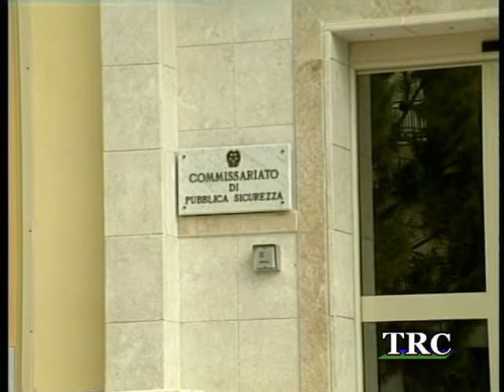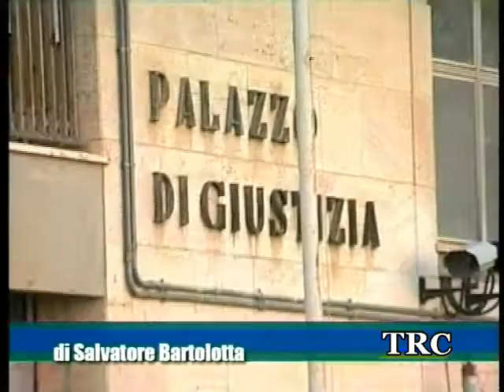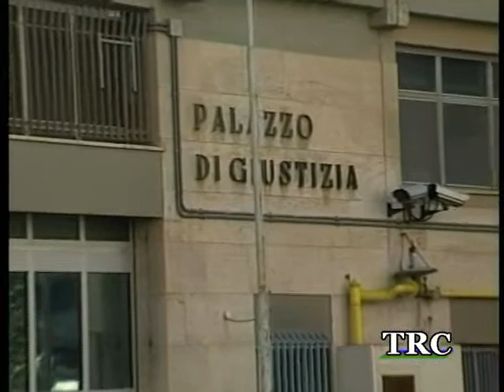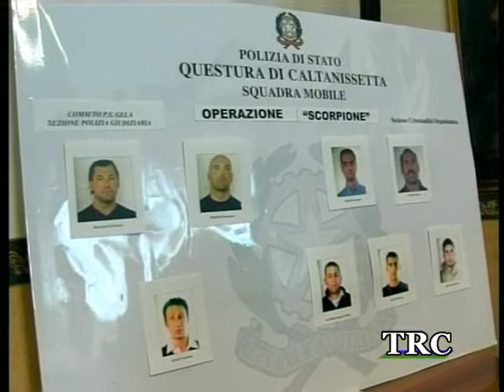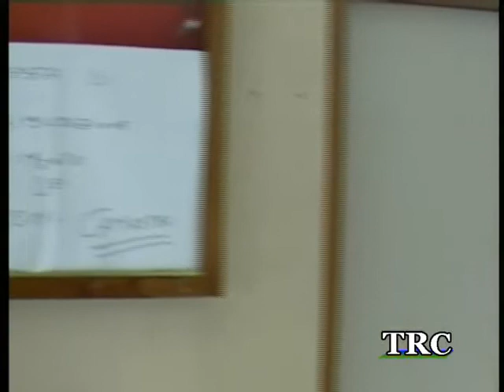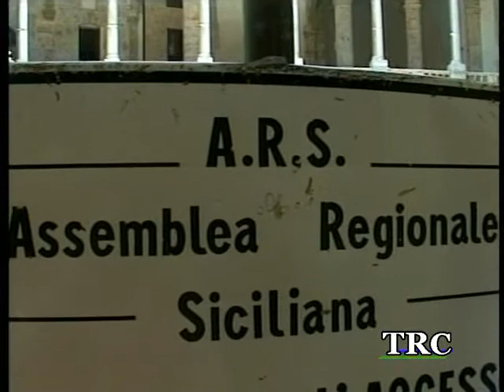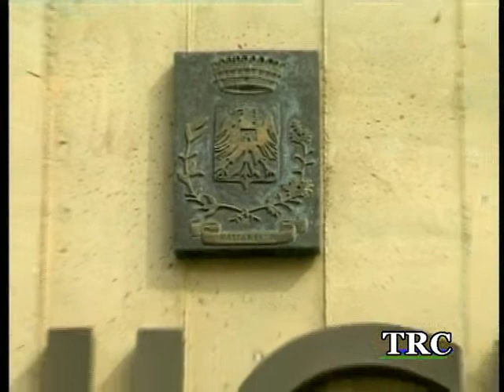TRC NOTIZIE del 10.02.2012.-- TRC -- Tele Radio Canicattì